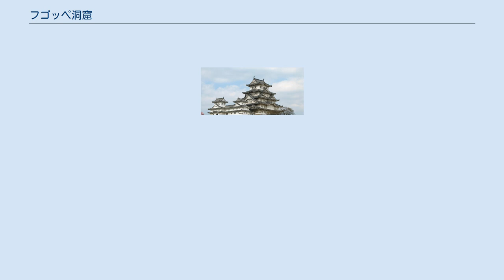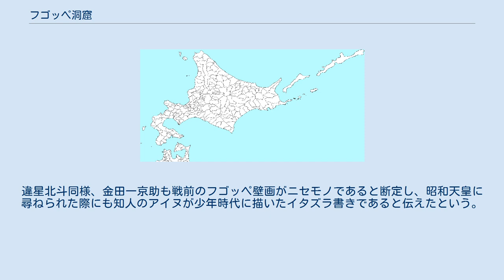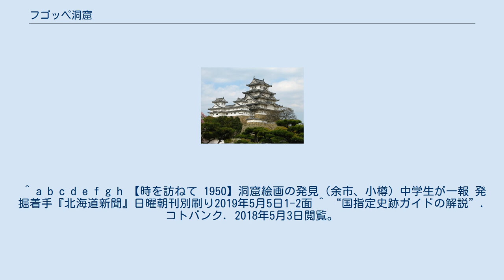フゴッペ洞窟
フゴッペ洞窟 遺跡位置 フゴッペ洞窟（フゴッペどうくつ）とは、北海道余市町栄町の通称「丸山」中腹にある続縄文時代の遺跡。
フゴッペ（畚部）は栄町の旧村名。
日本に700以上ある洞窟遺跡のうち、近隣の手宮洞窟（小樽市）と2カ所のみで現存確認されている岩面刻画で知られる。
 日本海の海岸から南方約250メートルに立地し、通称「丸山」と呼ばれる砂岩質よりなる小丘陵の東方に面した岩陰遺跡である。
余市水産博物館が管理している。
 1950年（昭和25年）、札幌市から小樽市蘭島へ海水浴に来た大塚誠之助（当時は札幌市立中島中学校3年生）が、西に1.5キロメートル離れた丸山に足を延ばして洞窟を発見した。
北海道札幌南高等学校（南高）郷土研究部に属していた兄の大塚以和雄から、丸山に「畚部古代文字」の遺跡があると聞いていたためである。
 弟から連絡を受けた兄も現地を確認した。
農家が斜面から畑用の土を採ったところ、洞窟が現れたと伝わる。
大塚兄弟は郷土研究部顧問の島田善三に知らせ、南高が発掘に乗り出し、同年暮れまでに土器などを見つけた。
フゴッペ洞窟を有名にした岩面刻画は、後で入った別のチームが発見した。
先行かつ正式な手続きを踏んだ南高に対して、鳶があぶらあげをさらうようなもの（『北海タイムス』）といった批判が起き、論争となった。
正式な発掘調査は、島田から相談された北海道大学教授の名取武光助を団長とする調査団が1951年（昭和26年）および1953年（昭和28年）に実施した。
大塚兄弟のほか考古学、人類学、地質学の専門家が参加した。
 フゴッペ洞窟の保護展示施設 洞窟の開口部を完全に覆うように建設されている。
 遺跡の現状は、奥行が約5メートル、問口が約4メートル、高さは約5メートルである。
壁面のいたる所に原始的な図像が陰刻されている。
図は当初200個程度と数えられていたが、その後、800個近くが確認された。
人物や動物、船などを象徴したものと推定されるものが多く、他に列点もあり、呪術的な性貭を有するものと考えられている。
アムール文化との関連性が言われているが詳細は不明である。
 洞窟には厚さ約7メートルの遺物包含層があり、薄手の土器（続縄文式土器）、石器、骨角器等が出土している。
また、貝殻や占い用と推測される獣骨（卜骨）も見つかっており、それによれば現在、遺跡周辺に生息しているものとの違いはみられなかった。
 1953年（昭和28年）11月14日、国の史跡に指定された。
 1972年（昭和47年）から現在に至るまで、刻画は、カプセル方式の施設により保護・展示され、一般に公開されている。
 「フゴッペ洞窟」ではなく「フゴッペ遺跡」と呼ばれる場合には、昭和2年に鉄道工事中に発見された古代文字様の壁画と石偶を表す場合があるので、混同しないよう注意が必要である。
 第二次世界大戦前に発見されたフゴッペの遺跡は『小樽新聞』昭和2年11月14日によると、鉄道工事作業員の宮本義明によって発見された。
鉄道敷設に際して、フゴッペの丸山を掘削して、2つに分けたのだが、その壁面に古代文字のような壁画と石偶のようなものが出現し、話題となった。
 違星北斗の論文は、この「古代文字」について論じたものである。
この古代文字に関しては、小樽高等商業学校の西田彰三教授によって「この遺跡はアイヌのものである」と発表されたが、アイヌ出身である違星北斗による「この遺跡はアイヌのものではない、現代人によるニセモノではないか」という反論が、同じく『小樽新聞』に掲載された｢疑ふべきフゴツペの遺跡」である。
 小樽文学館の展示物によると、『小樽新聞』では発見は大正14年であるとなっているようだが、昭和2年の間違いであろうと思われる。
戦前の『余市郷土誌』では周辺の農夫が客土用の土を採取している際に発見となっているようだが、これも疑わしい。
 北斗の「フゴッペの遺跡」と国の史跡に指定された「フゴッペ洞窟」は厳密にいえば異なるものであるが、北斗の論文には、遺跡の場所、函館本線からの距離、周囲の状況が明示されている。
まさしく現在の｢フゴッペ洞窟」の裏側の壁面であり、2つの遺跡にまったく関連性がないとは考えにくい。
 現在、戦前のフゴッペの壁画は現存しない。
違星北斗同様、金田一京助も戦前のフゴッペ壁画がニセモノであると断定し、昭和天皇に尋ねられた際にも知人のアイヌが少年時代に描いたイタズラ書きであると伝えたという。
そのためか、適切な保存処置も行われず、朽ちるがままにされ...